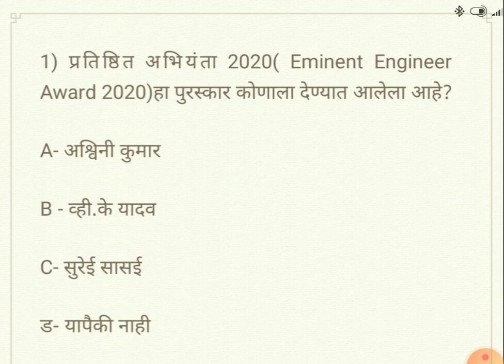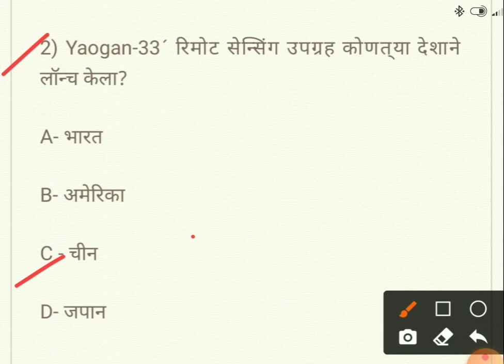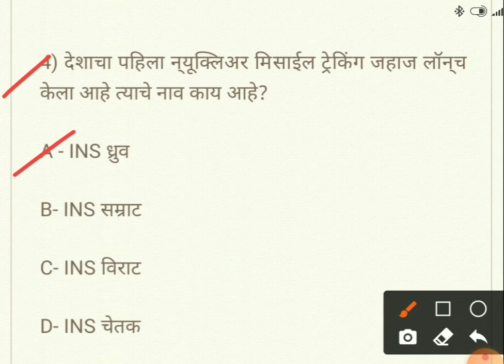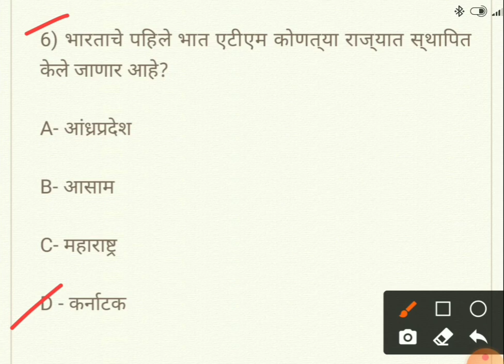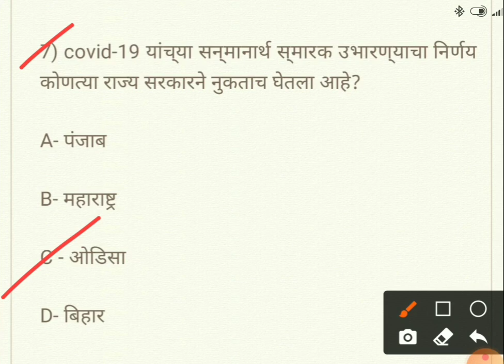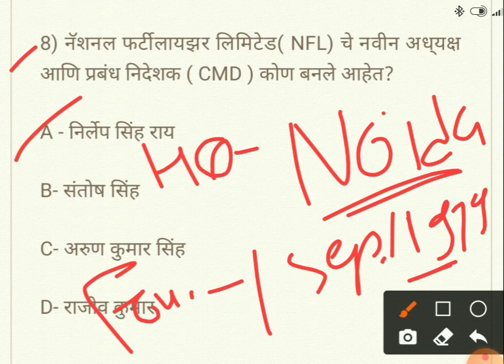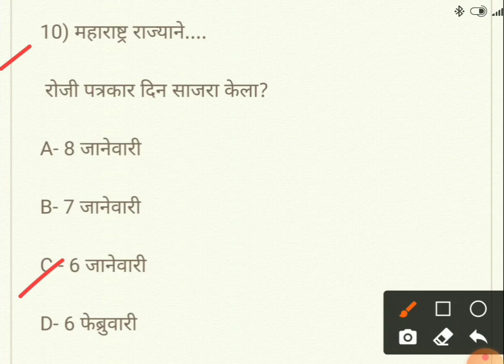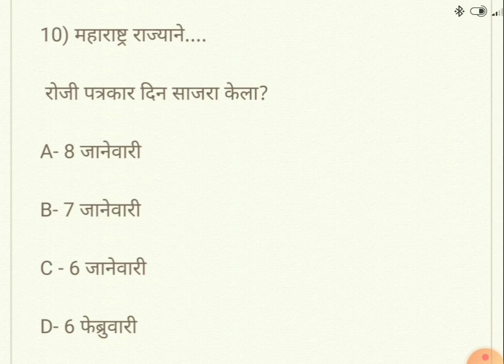गट क आणि गट ड Current Affairs Part-2 | VVIMP QUESTION | पोलीस भरती IMP प्रश्न | महत्वाच्या घडामोडी 🔥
नमस्कार मित्रांनो
         या व्हिडिओमध्ये आपण अतिशय महत्त्वाचे असे करंट अफेअर विचारले जाणार या प्रश्नांच्या संदर्भातही स्पष्टीकरण दिलेले आहे.